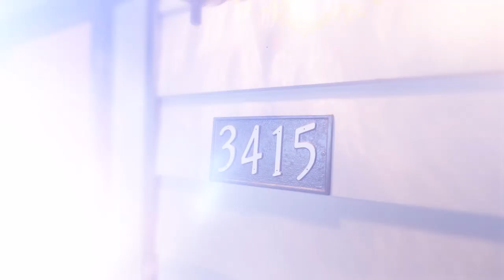3415 SW Umatilla St Albany Oregon 97321